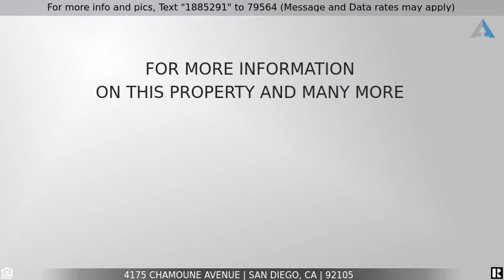Priced at $699,000 - 4175 Chamoune Avenue, San Diego, CA 92105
Charming 2 bedroom 2 bath home with 1 car garage!

Charming 2 bedroom 2 bath home with 1 car garage plus large backyard and covered patio great for relaxing or entertaining! Features include remodeled updated kitchen with designer cabinetry and stainless steel appliances, remodeled bathrooms, dual pane windows, laminate wood flooring, new fixtures, recessed lighting, neutral color palette and bright and open floor plan! Inviting porch entry with picket fence and easy maintenance landscaping. Centrally located near shopping, schools, and parks. This home is a MUST SEE!